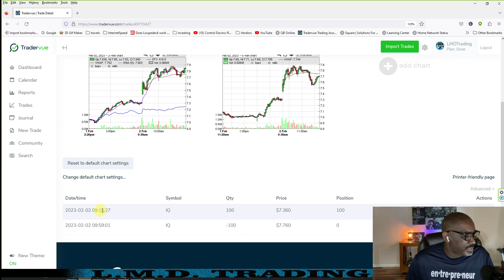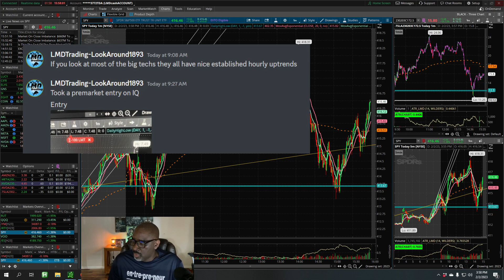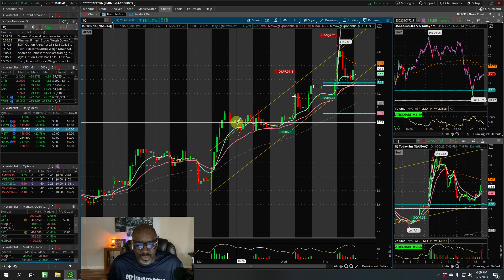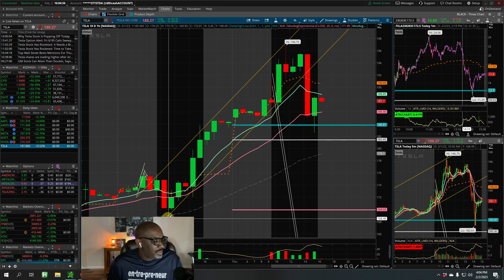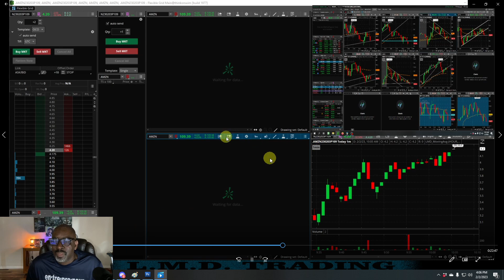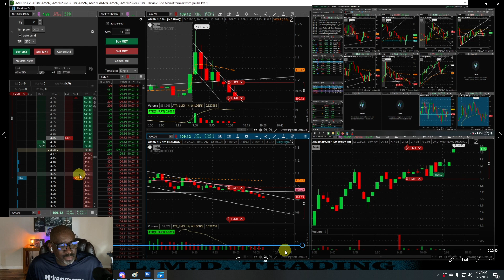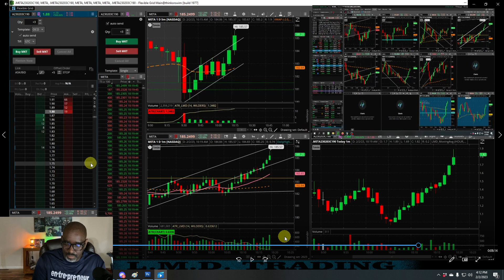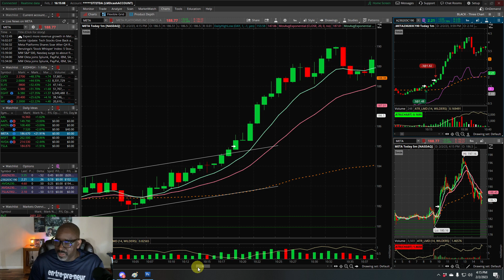TRUST THE PROCESS and it will PAY - Trading Options and Small Caps in a Small Account in TOS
Daytrading, Investing, Personal Day Trading Journey, Day Trading and Investing Education

 0:00 INTRO
THUMBNAIL WATCHLIST
TRADERVUE
TRADE RECAP
TRADE RECAP
TRADE RECAP
LivingMyDream Trading
TradeNTravel TnT
LivingMyDream Trading